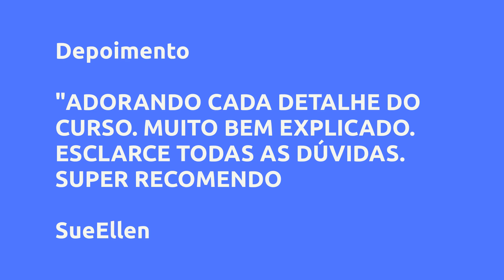(REVIEW) MASTER NAILS - ANGÉLICA APARECIDA GARCIA DOS SANTOS, VALE A PENA?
Master Nails - Angélica Aparecida Garcia dos Santos, Vale a Pena?

Um pouco sobre (informações do produtor):
Curso de Nail Designer avançado, neste curso você aprenderá sobre, química dos produtos, anatomia das unhas naturais, aula sobre descolamento, lixamento técnico detalhado e aula teórica do ponto de tensão.

Vantagens:

-Pagamento Seguro
-Acesso Imediato
-Várias Formas de Pagamento
-100% Online